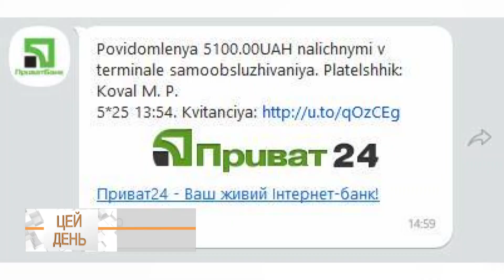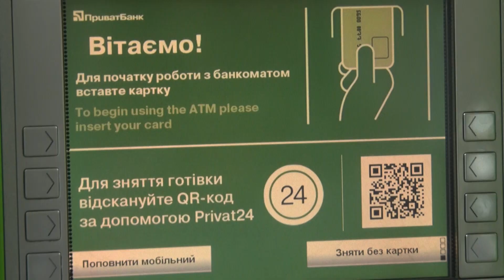Шахрайство з банківськими картками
В Україні почастішали випадки шахрайства з банківськими картками. Нічого не підозрюючи, клієнти банків надають конфіденційну інформацію, цим самим поповнюючи кишені зловмисників. Як не дозволити себе ошукати, дізнавався Олександр Хрищенко